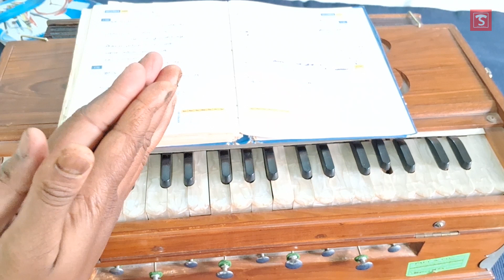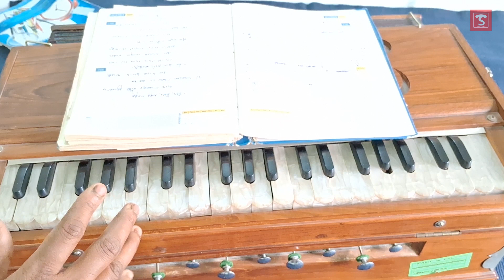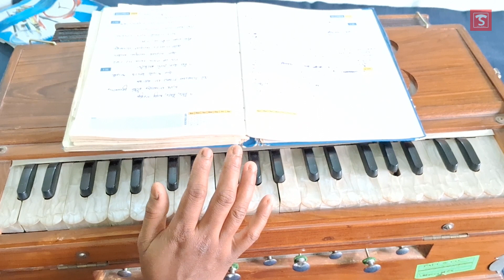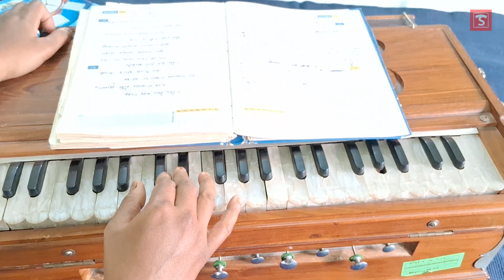এই আঁধারে গানের কথা ও স্বরলিপি - Ei Adhare Song Lyrics And Notation